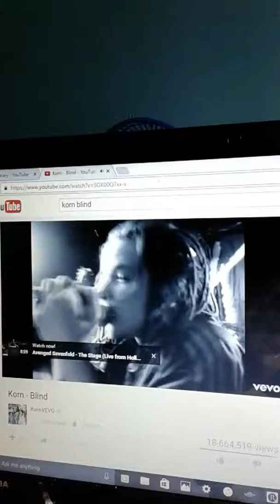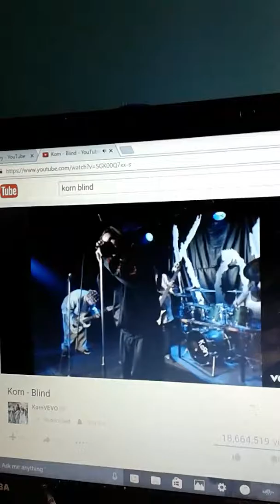My Halloween candies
Showing the candies that I got from Halloween. Most I like and the rest I Wil throw away